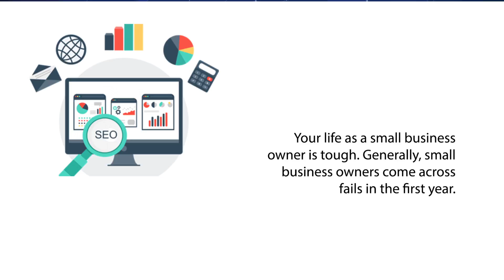Affordable SEO Melbourne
Benefits Of Affordable SEO Melbourne For Small Business Owners.